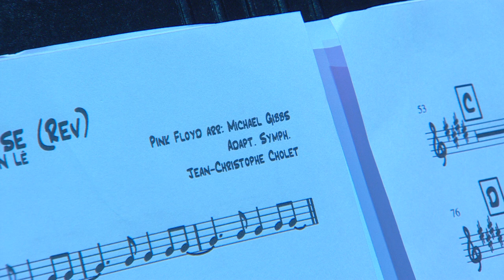Brain Damage, Eclipse - Nguyên Lê & OSI - Celebrating the Dark Side of the Moon, Lugano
Nguyên Lê "Celebrating the Dark Side of the Moon" concert in Estival festival in Lugano, Switzerland, 12/07/18. Orchestra della Swizzera Italiana directed by Markus Poschner, symphonic orchestrations by Jean-Christophe Cholet, plus Nguyen Le (g & arr.), Himiko Paganotti (voc), Céline Bonacina (ss & bsax), Illya Amar (vibes & electronics), Romain Labaye (e.bass) & Gergo Borlai (dr)